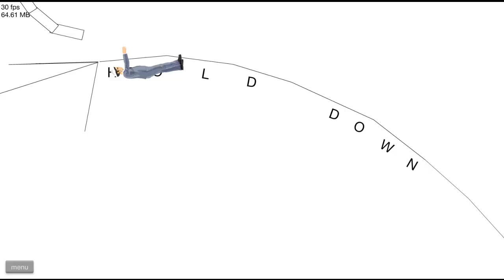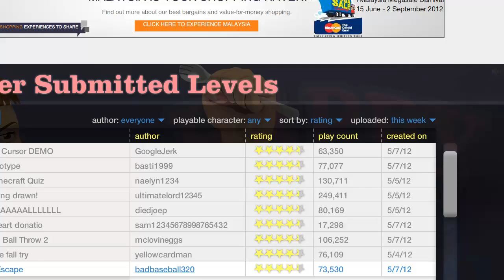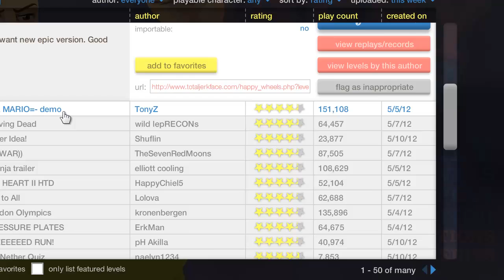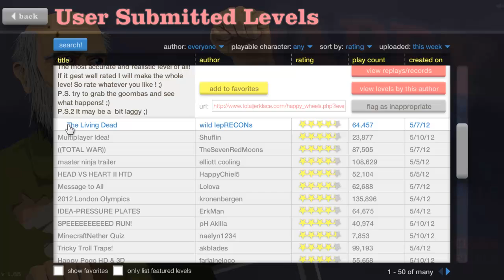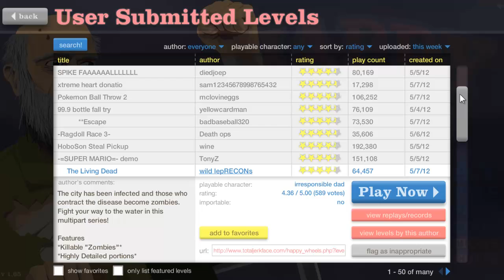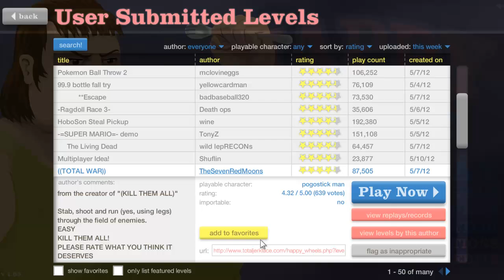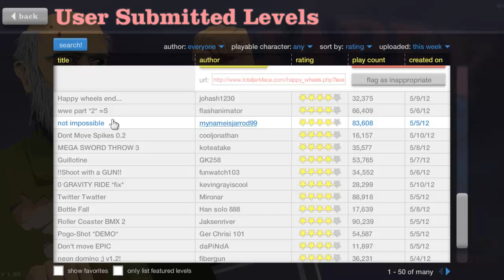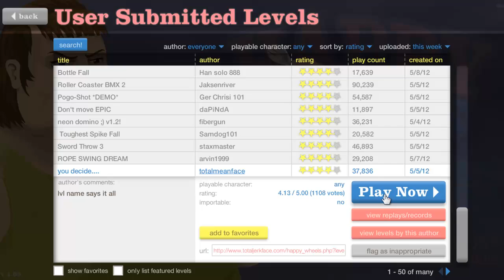Happy Wheels with EpilepticZebra - Episode 8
WHAT INTRO?